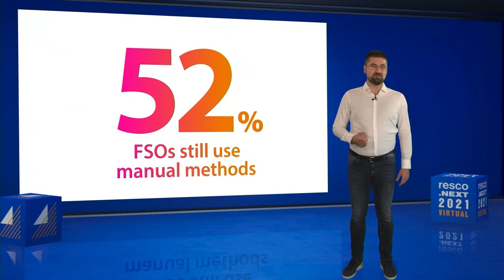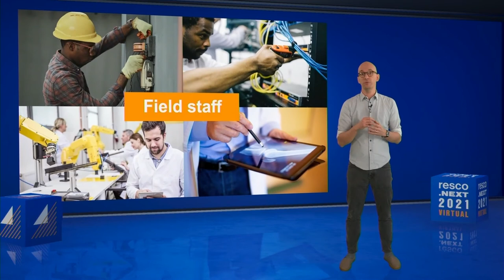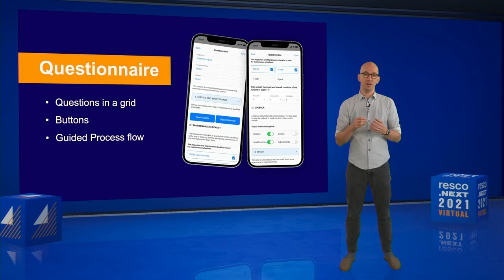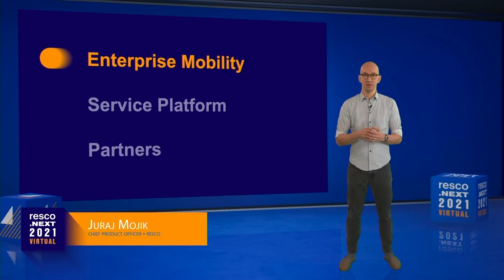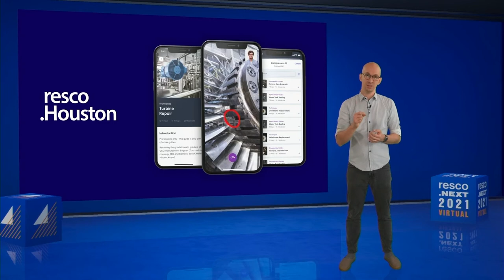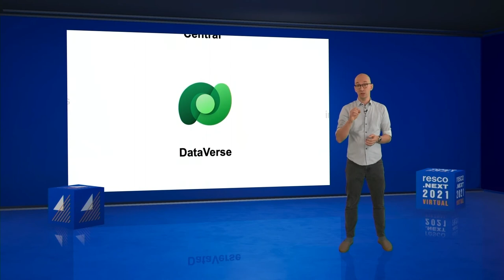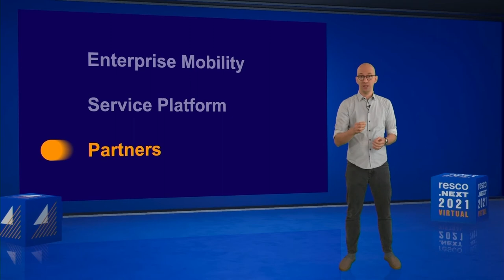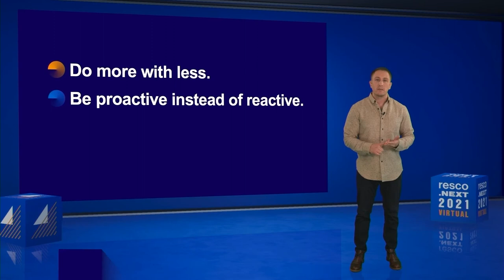resco.NEXT 2021 Keynote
We’re Resco, one of the global leaders in developing cross-platform mobile software solutions. We enable companies to collect, access, share, and evaluate vital business data in the field.

Today, Resco products mobilize over 200,000 licensed users at 2.000+ customers worldwide and are supported by a network of 600+ partners.